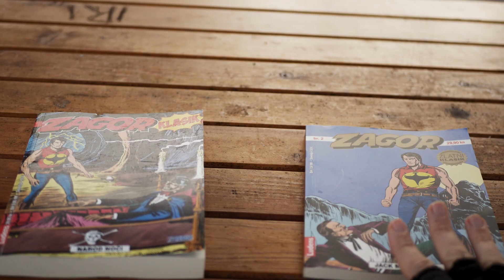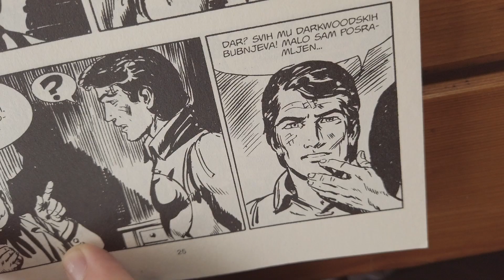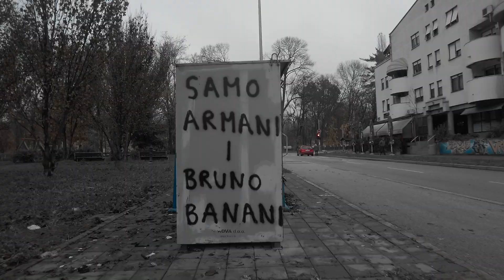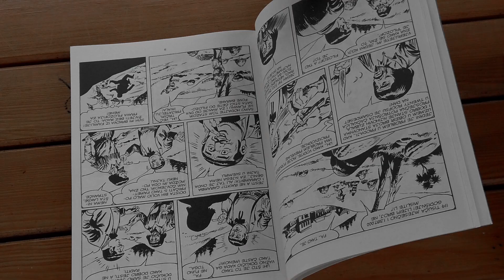Bubnjevi Darkwooda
A short video about the mysterious  Darkwood drums, which suddenly started playing while I was reading the comic book, and also suddenly stopped playing, when I closed the comic book.

Shot with Panasonic Lumix GX85 and DJI Osmo Pocket, edited in Davinci Resolve 16.

Kratki video o zagonetnim bubnjevima Darkwooda, koji su se odjednom začuli kada sam čitajući strip došao do dijela o bubnjevima Darkwooda, a isto tako iznenada utihnuli kada sam zatvorio strip.

Snimljeno sa DJI Osmo Pocket i Lumix GX80, editirano u Davinci Resolve 16.